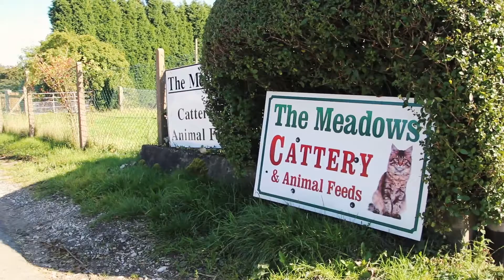Cattery - Meadows Cattery & Animal Feeds, Stoke-on-Trent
Meadows Cattery & Animal Feeds, Stoke-on-Trent have a luxury, warm and cosy cattery that can hold one or two cats and is kitted out with scratching posts, a comfortable bed and more.